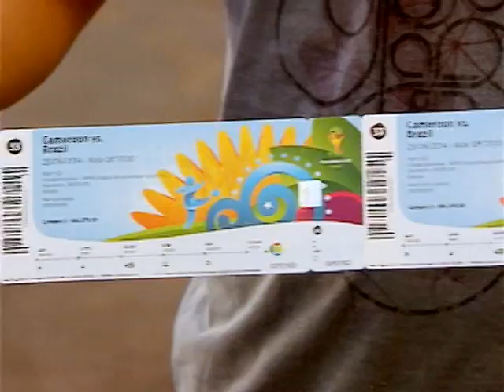Turistas devem gastar mais de R$ 6 bilhões durante a Copa do Mundo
DA REDAÇÃO - 29.05.14: Faltando poucos dias para o início da Copa do Mundo Fifa 2014, organizadores do mundial realizam simulações em todas as arenas e o país se prepara para receber torcedores e turistas do mundo inteiro. Dados do Ministério do Turismo revelam que os visitantes devem deixar no Brasil mais de R$ 6 bilhões.